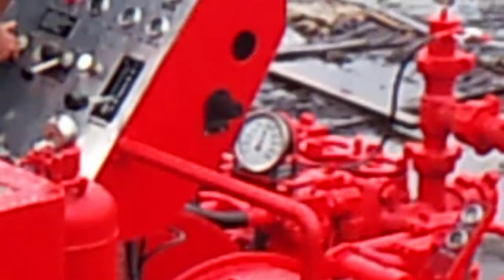HT400 Twin pumping unit c